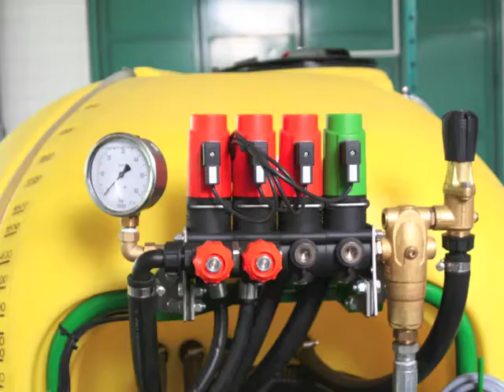VM - Mezőgazdasági Gépesítési Intézet